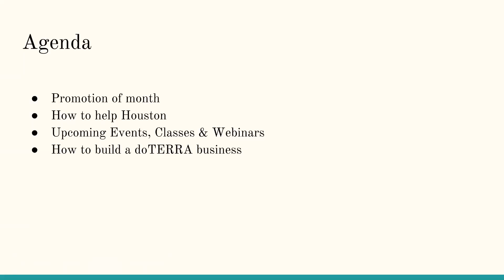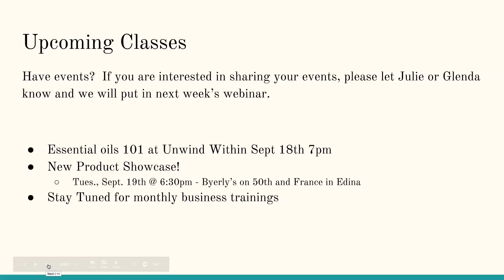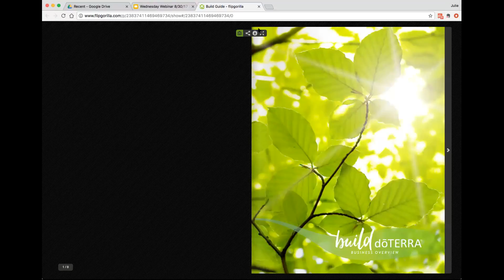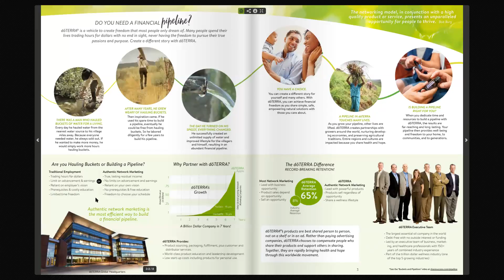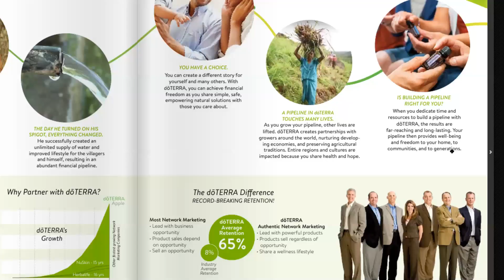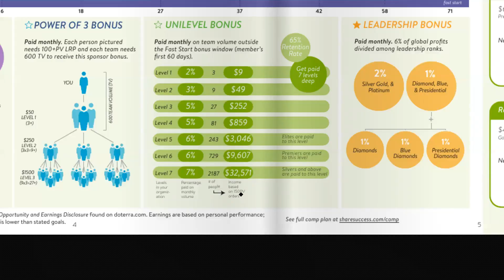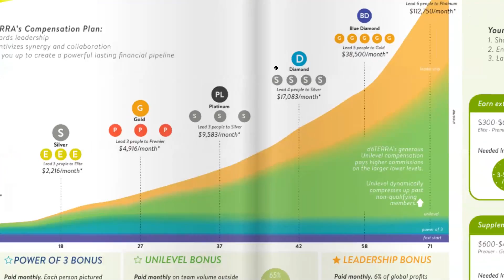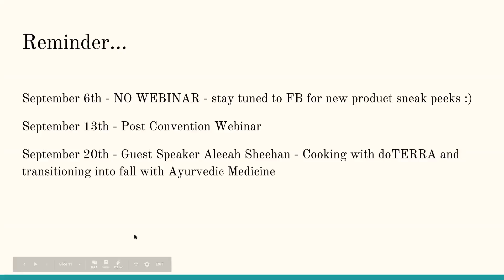Wednesday Webinar Sharing:Building doTERRA 083017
This webinar focuses on Sharing doTERRA with others and Building a business with doTERRA.